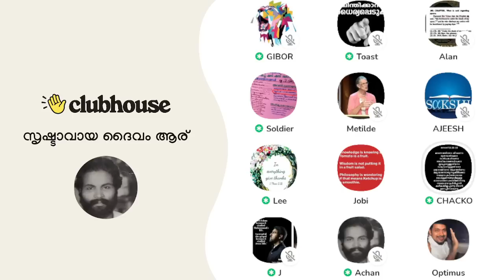മഹാപാപിയായ പ്രവാചകന്റെ ഉദ്ദേശ്യം എന്താണെന്ന് 2022 ജീവിക്കുന്ന താങ്കൾക്ക് എങ്ങനെ അറിയാം?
മഹാപാപിയായ പ്രവാചകന്റെ ഉദ്ദേശ്യം എന്താണെന്ന് 2022 ജീവിക്കുന്ന താങ്കൾക്ക് എങ്ങനെ അറിയാം? Ajeesh Joseph | Chacko Antony | Jobi | Clubhouse Malayalam Discussion